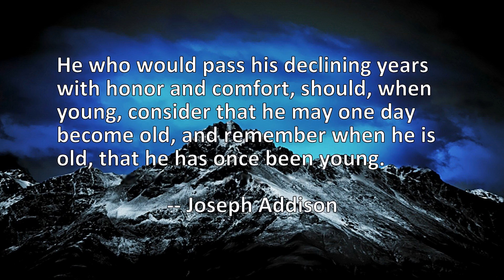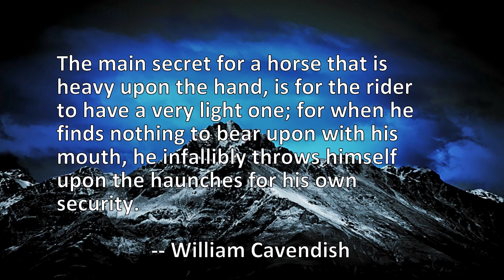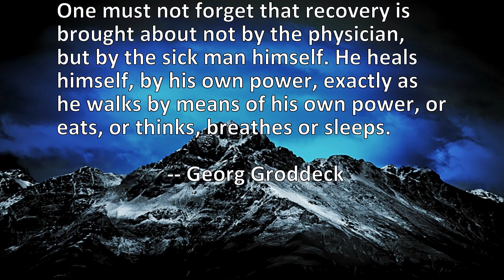8 Quotes About One